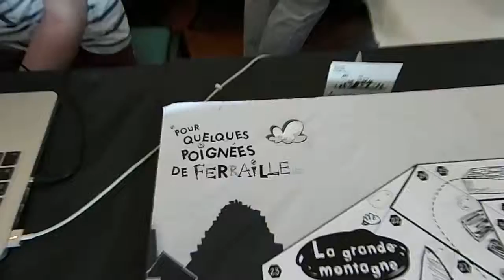Jury CNAM-Gobelins IDE 02